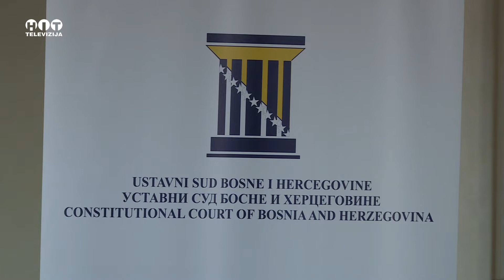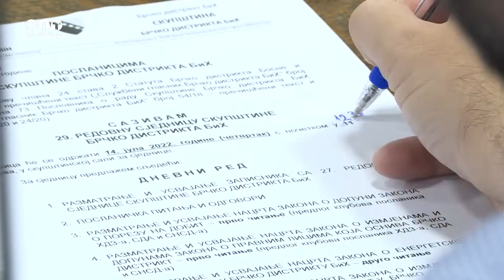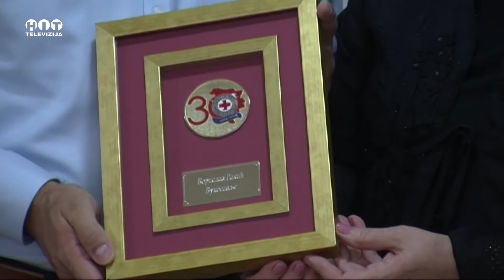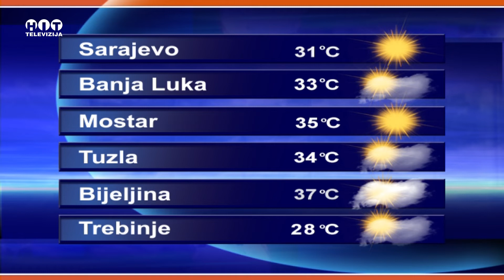Objektiv - 15. jul 2022. / Hit Televizija Brčko